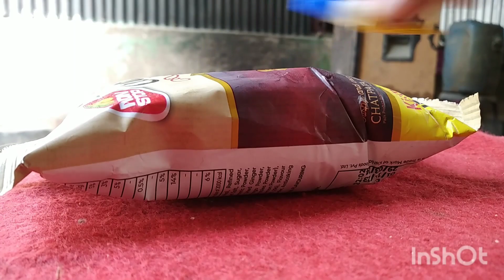kurkuri ki andar Fevikwik 😱 100%real experiment experimant video